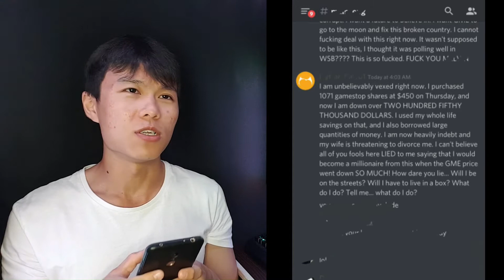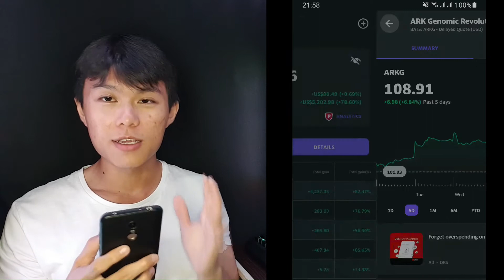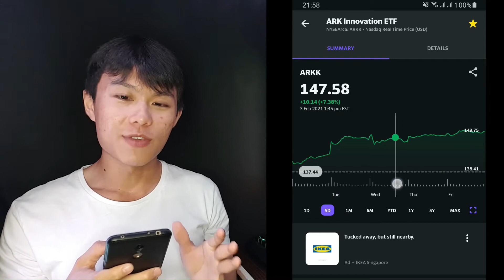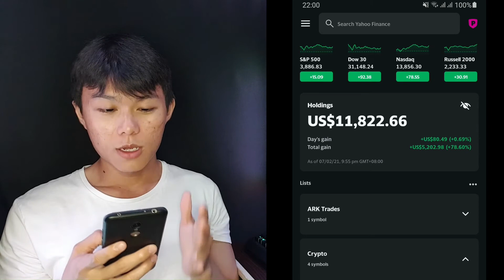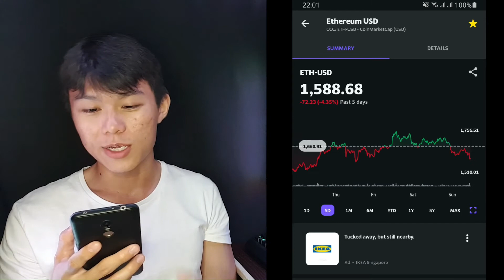Has The GameStop? Recovered 10% in a week! | 7 Feb 2021 Stock Portfolio Update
It seems that the GameStop hype has died down... hopefully it will stay this way. There were many retail investors posting their huge losses from GameStop as it dipped from $450 to $50.
At least thanks to the attention GameStop has stopped receiving, other stocks have started to recover in prices, especially so for the stocks I have in my Long Term Portfolio!